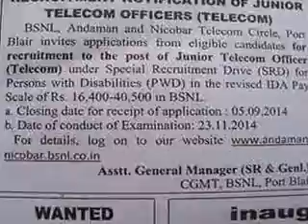thankingMediaSedweepNewsiNDiAislandsmobilepress12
PORT BLAIR (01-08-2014 -Friday) SUN RISE: 05-07 hrs SUN SET:17-45 hrs IST (follow edweep_i_newspaper(iNDiA)-Namaskar !!! thanking & thankfuL to ALL!!! Thanking Medias !!! thanking ALL !!! edweepNews(iNDiA)islandsmobilepress – VISIT yenyesar@google - isles iT Videos & WorldNews (VISIT: search “Audit Reports, other E DWEEP NEWSPAPER issues – digital documentation) VISIT: Blogger.E DWEEP I NEWSPAPER for old-previous issues – PRINT MEDIA - RNI-Registered NewsPaper-digital documentation print cum electronic media SIC Publications yenyesar Videos @ -thanking edweepNews !!! OnLine Freelancer Journalist Author & Editor Value Edn Text isles globalmedias, ani globalvideos, islandsmobilepress RNI multilingual printmedia fortnightly-BSNL-NIC CIC ID service media - electronic cum print media cum electronic media anyTime Anywhere WorldWide LifeTime LIVE !!!